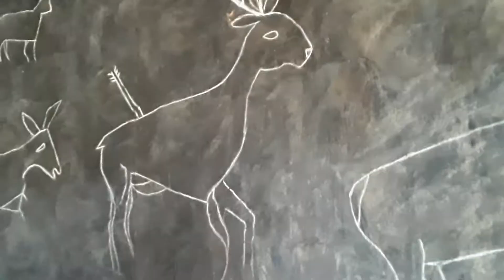Grand Canyon National Park in Winter